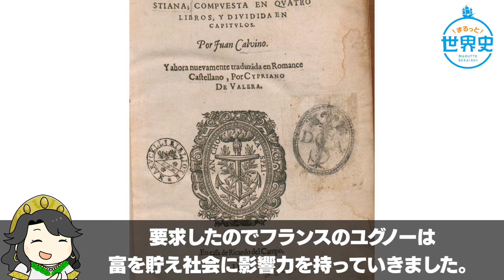【戦国時代のナゼ？】日本に来ないヨーロッパの国は何をしてた？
戦国時代の日本はヨーロッパの大航海時代に該当し、スペイン、ポルトガル、オランダ、イギリスのような外国の船が南蛮船として大勢やってきた事は日本史で習いますよね？

でも、ヨーロッパと言っても、ドイツやイタリア、フランスの南蛮船が戦国日本に来たという話は聴いた事がありません。一体、どうして、これらの国はやって来なかったのでしょうか？

📝目次📝
目次 00:00
フランスの事情 00:33
宗教対立に政治が絡んでユグノー戦争が勃発 01:50
ドイツの事情 02:53
ブレブレなカール5世にルター派が猛反発 03:56
新教と旧教の対立は継続しドイツ30年戦争に 05:35
イタリアの事情 07:06
神聖ローマ帝国とフランスの代理戦争 08:36
イタリア戦争の終結 10:17
スペイン支配下で停滞するイタリア 11:19
世界史ライターkawausoの独り言 11:56

あなたは日本に来ないヨーロッパについてどう思いますか？